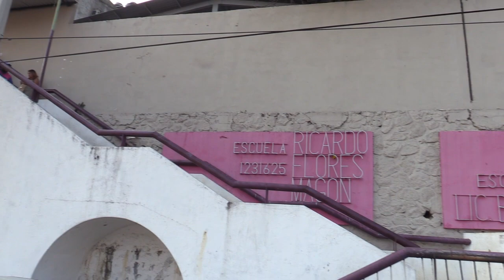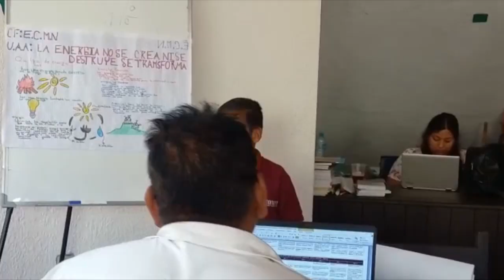RTGnoticias | Se ha cubierto al 99% la demanda educativa: Marcial Rodríguez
El gobierno de Evelyn Salgado Pineda, ha dado respuesta puntual a la demanda de maestros en escuelas de todo el estado, señaló el Secretario de Educación, Marcial Rodríguez Saldaña, quien destacó que al inicio de esta administración se encontraban 60 escuelas cerradas, las cuales ya fueron abiertas de manera permanente con profesores.